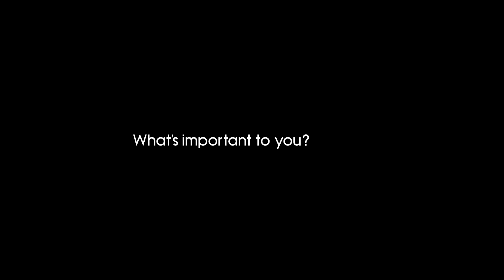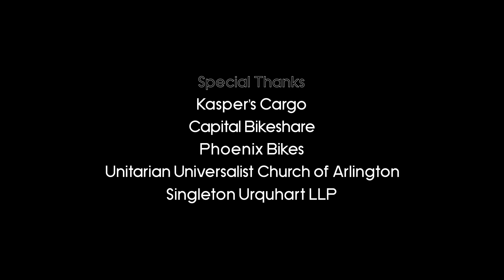Arlington Passages - Grant & Gillian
Family-focused, Stay-at-home Dad, Community Leaders. Meet Grant and Gillian!

An unconventional family does what’s necessary to enjoy life.